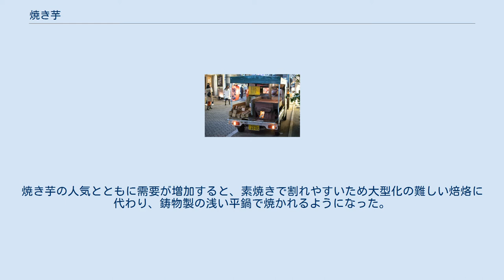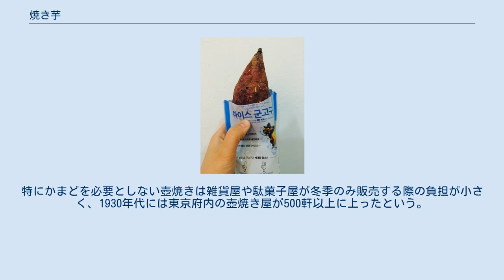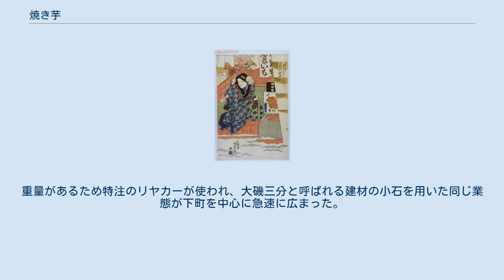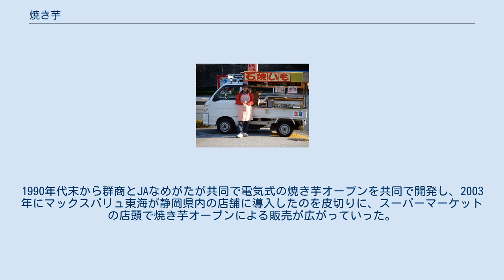焼き芋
焼き芋 焼き芋（やきいも）は、焼いたサツマイモ。
東アジア特有の食文化とされ、石焼き芋や壺焼き、かまど焼きなどがある。
 日本では2015年に生産されたサツマイモ81万4,200トンのうち、約6万トンが焼き芋として消費されているとみられる。
なお、焼き芋は冬の季語となっている。
 中国では焼き芋は烤白薯と呼ばれ、北京553や蘇薯1号という焼き芋専用の品種もある。
上海市には250軒の焼き芋屋があり、北京市や重慶市、ハルビン市などでも冬季にはドラム缶や大壺をリヤカー等に載せて練炭や木炭で蒸し焼きにする焼き芋屋が営業している。
大韓民国では1954年に誕生した焼き芋屋が横向きのドラム缶を窯として街頭で営業しているほか、家庭用の直火鍋があり、コンビニエンスストアでも販売されている。
台湾のファミリーマートでは2010年に焼き芋が発売され、カウンター販売で年間800万本が売れている。
 生のサツマイモは硬くて甘味がなく、消化もしにくい。
これを焼くことによって、適度な軟らかさと良好な食感、甘味、香りなどが得られる。
 焼き芋の甘味は、サツマイモ中のデンプンがβ-アミラーゼの作用により分解（糖化）された麦芽糖に主に由来する。
β-アミラーゼは70℃を超えると変性してしまうが、一方で生のデンプンには作用できず糊化して粒が崩れた状態のデンプンのみを分解する。
多くのサツマイモではデンプンの糊化が約70℃で起きるため、その付近の狭い温度領域のみでβ-アミラーゼが失活せずに麦芽糖を生成できる。
このため、70℃付近の温度で長時間加熱できる石焼き芋などでは甘味がよく引き出されるが、急速に昇温する電子レンジでは甘味が十分に生まれない。
また、60℃ぐらいでも糊化するクイックスタートなどの品種も開発されている。
 加熱後の焼き芋には15.4%の麦芽糖が含まれ、蒸し芋の12.6%より含有量が高い。
また、焼き芋は加熱時に15～30%水分が減少するため、より強く甘さを感じる。
甘味の点からはデンプン含有量は高い方が良いが、多すぎるとパサパサの食感になってしまうため、20～25%程度のデンプン歩留まりのサツマイモが適当とされる。
デンプンの量は産地や施肥量にはそれほど影響されないが、気象条件によって大きく変わり、夏季に気温と日射量が高く降水量が少ないと肥大してデンプンの多い良好なサツマイモが得られる。
サツマヒカリなど一部の品種はβ-アミラーゼを持たないため、焼き芋には向かない。
β-アミラーゼ自体の質については品種間で大きな差は無いとされる。
 安納芋 生のサツマイモは細胞や組織の構造がしっかりして硬いため、加熱によって破壊する必要がある。
このためには100℃程度の高温が必要となり、70℃前後で甘味を引き出した後に100℃まで昇温することが望ましいとされる。
伝統的に東日本ではホクホク、西日本ではしっとりとした食感が重視されていたが、2000年代以降は全国的にねっとりとした食感が好まれる傾向がある。
肉質や食感と日本の品種の関係は、次のように分類される。
 食感はホクホク系としっとり・ねっとり系の2つにさらに大別できる。
なお、同じ品種であっても貯蔵条件によって糖化の進展が異なり、熟成による糖化が進むほどねっとり系に近づく。
 サツマイモ自体の香りは、柑橘類やバラのようなテルペン由来の香気が相互に影響しあって形成している。
また、焼く際の加熱によって麦芽糖やアミノ酸からメイラード反応によって生成した成分が甘く焦げた香りを生む。
サツマイモには100グラムあたり228ミリグラムほどのポリフェノールが含まれており、主にクロロゲン酸で構成され、特に表皮部などに集中している。
これはコーヒーと同程度であり、焼き芋の焦げた香りはコーヒーと共通している面がある。
 かまどの上に鋳物の浅い平鍋を載せ、サツマイモを入れて木製の蓋をして蒸し焼きにする。
江戸時代には焙烙も使われたが、割れやすく大型化も困難なため利用されなくなった。
鉄鍋は大きいものでは直径1メートルにも達する。
 『農業事物起源集成』によると、中国東北部が壺焼き芋の発祥地とされる。
先端を曲げた針金にサツマイモを引っかけて壺の内周に沿って隙間なく吊るし、壺の底部にコークスか木炭を入れて燃やし、鉄製の蓋をして蒸し焼きにする。
成都市などでは、イモは吊るさず壺の中に設置した金網に載せて焼く。
一般的な陶磁器の壺を使うことが多いが、鉄筋とセメントで作って漆喰による仕上げを施した左官業者による特注の大型壺などもある。
 鉄製の窯に...